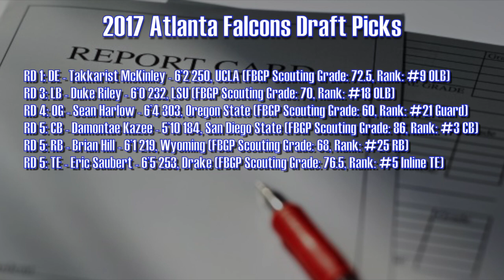FBGP's 2017 NFL Draft Grades: Atlanta Falcons